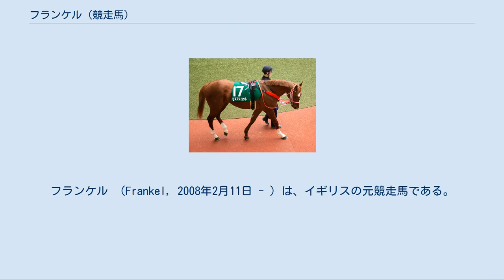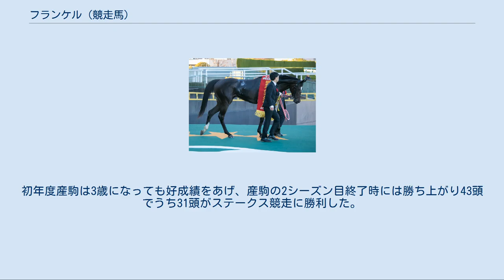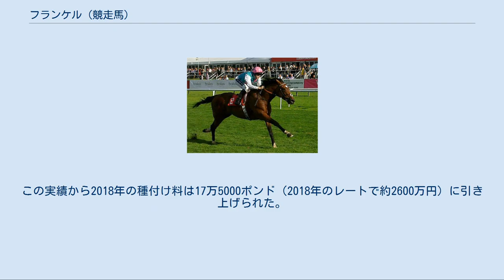フランケル (競走馬)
フランケル （Frankel, 2008年2月11日 - ）は、イギリスの元競走馬である。
おもな勝ち鞍は2010年のデューハーストステークス、2011年の2000ギニー、セントジェームズパレスステークス、サセックスステークス、クイーンエリザベス2世ステークス、2012年のロッキンジステークス、クイーンアンステークス、サセックスステークス、インターナショナルステークス、チャンピオンステークス。
 2008年2月にイギリスのジュドモントファームで生まれる。
父はイギリス・アイルランド2か国のダービーに勝ち、種牡馬としてもイギリス・アイルランドのチャンピオンサイアーになったガリレオ。
母は現役時代リステッド競走を2勝したカインド。
この2頭の交配の背景には、クールモアとジュドモントという、欧州競馬界におけるトップグループ同士による生産上の協定があった。
それはジュドモントの繁殖牝馬10頭をクールモアの種牡馬と交配し、生まれた仔馬達を両者で分け合うというものであり、ジュドモントの繁殖牝馬カインドはその10頭の内の1頭として、クールモアの種牡馬ガリレオと交配されたのである。
どの仔馬をどちらが所有するかは、両者が順番に好きな馬を選択していく形で決められており、本馬はジュドモント側に選択され、所有されることが決まった。
ジュドモントの代表であるハーリド・ビン・アブドゥッラー王子は、懇意にしていたアメリカ合衆国の名調教師であったロバート・フランケルが2009年に死亡したことをうけ、この仔馬をフランケル (Frankel) と名付けた。
フランケルはイギリスのヘンリー・セシル調教師に預けられ、競走生活を送ることになった。
 8月のニューマーケット競馬場のメイドンでデビューし、後にキングジョージ6世&クイーンエリザベスステークス、エクリプスステークスを勝つナサニエルとの争いを半馬身差で制する。
翌9月には、ドンカスター競馬場の条件戦に出走し、ほとんど馬なりのまま2着馬に13馬身の差をつけて優勝。
続くロイヤルロッジステークスも圧巻のレース振りを見せ、2着馬に10馬身、翌年にアイリッシュダービーとセクレタリアトステークスを勝つ3着のトレジャービーチには11馬身の差をつけて優勝した。
この連勝で、早くも翌年の2000ギニー、ダービーの前売りで圧倒的な一番人気となっていた。
一躍注目の的となったフランケルの2歳シーズン最終戦は10月のデューハーストステークス。
このレースには、シャンペンステークスを含む2戦2勝のサーミッド、ミドルパークステークスを9馬身差で優勝した3戦3勝のドリームアヘッドらも出走し、3強の対決に大いに注目が集まった。
レースでは、ライバル2頭が伸びあぐねる中、1頭だけ楽々と抜け出し、翌年にアイリッシュ2000ギニーを制するロデリックオコナーに2馬身1/4の差をつけて優勝した。
このシーズンを4戦4勝で終えたフランケルはカルティエ賞最優秀2歳牡馬に選出され、タイムフォーム誌のレイティングでは133ポンドという2歳馬としては破格の評価を受けた。
 2000ギニーに前哨戦なしで挑むのを好まない調教師の意向により、フランケルのシーズン初戦にはグリーナムステークスが選ばれた。
この前哨戦で、のちに5回にわたって対戦するエクセレブレーションに4馬身差をつけて優勝したフランケルは、5戦5勝という完璧な成績でイギリスクラシック三冠第1戦の2000ギニーに出走した。
フランケルの単勝オッズは1-2（1.5倍）というレース史上稀に見る低さとなった。
レースでは、好スタートから自厩舎のペースメーカーを置き去りにして逃げ、一時は大差をつけるほどに加速。
そのまま後続を寄せ付けることなく6馬身差で優勝した。
 2000ギニーのレース内容次第では、二冠を目指してダービーに出走する計画もあったが、結局それは実現せず、次走にはマイルのG1セントジェームズパレスステークスが選ばれた。
日本からグランプリボスも出走した同レースでは前走とは異なりスタート直後は三番手に控えると、残り5ハロンの辺りから前方に進出を開始するという驚異的なロングスパートを見せた。
さすがにゴール前では失速し、一時は5馬身程あったリードも3/4馬身まで縮まったが、そのまま押し切って優勝した。
勝ちはしたものの、鞍上トム・クウィリーは仕掛けが早すぎたとしてレース後非難の対象となった。
 フランケルが次に向かったの...